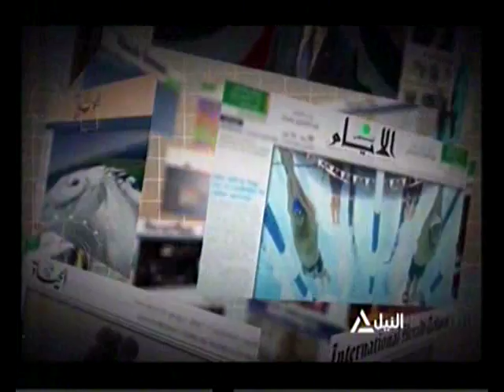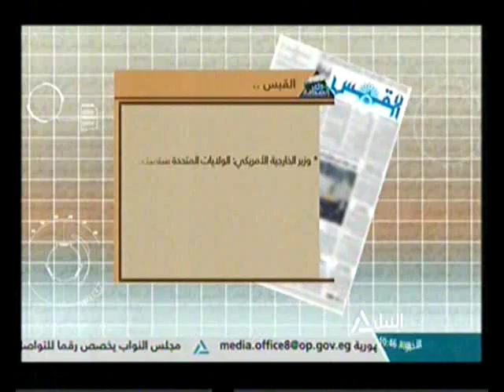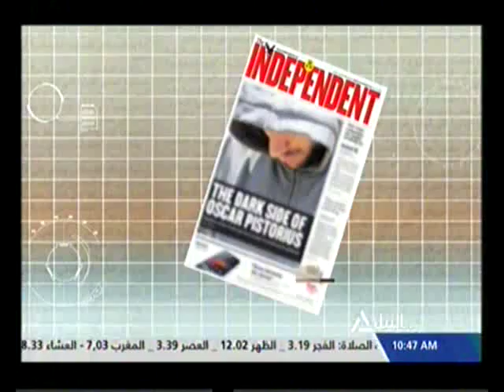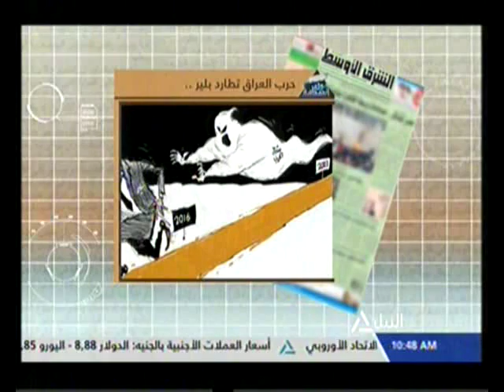جولة مع الصحافة 13-7-2016